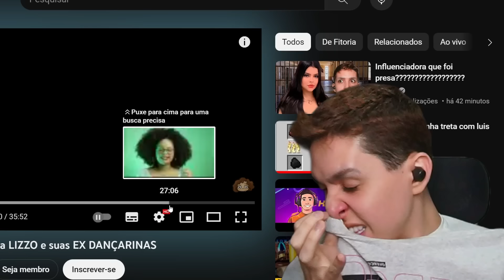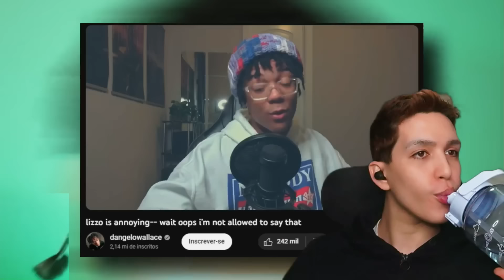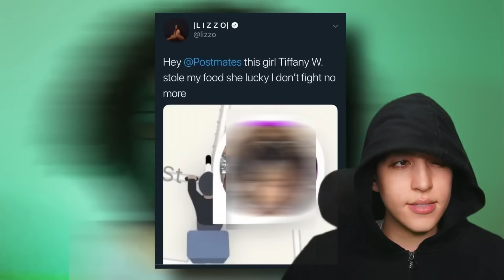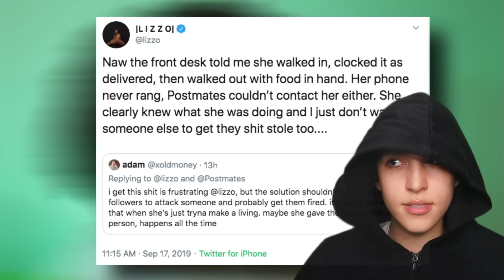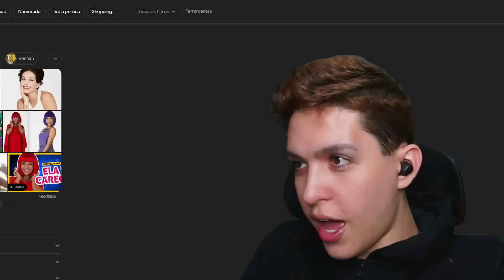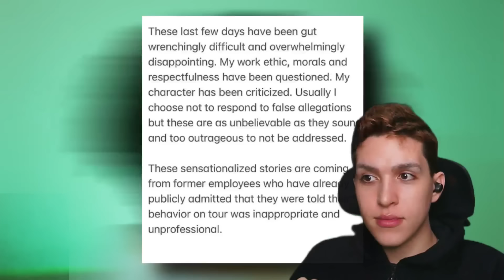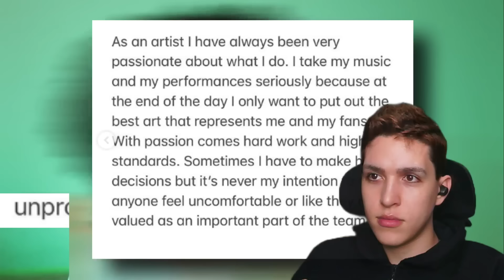O escândalo da Lizzo e suas ex bailarinas